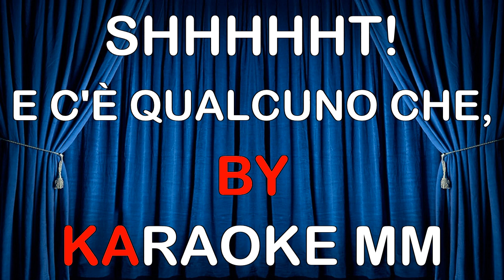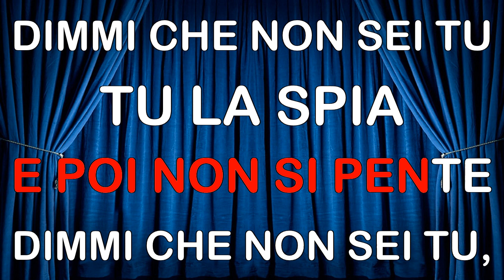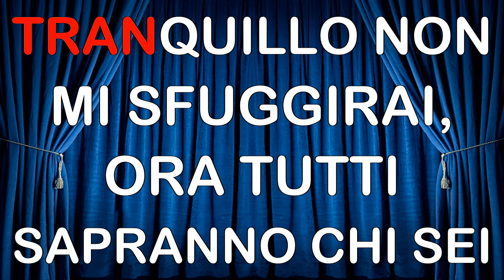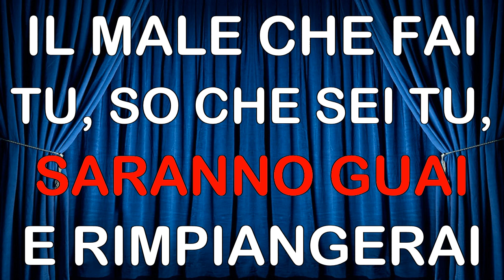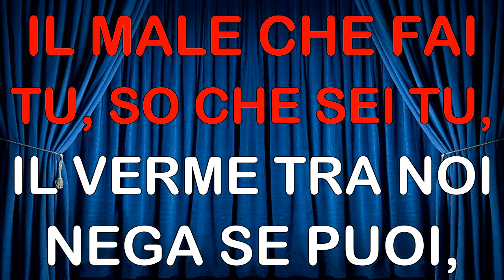Litfiba - Spia LIVE KARAOKE MM (fair use)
Altra richiesta che piacerà sicuramente anche a Gigi e Roberto